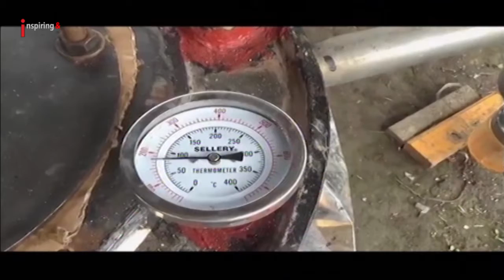Limbah Plastik Jadi Bahan Bakar Alternatif di Pematangsiantar - iNews Sumut